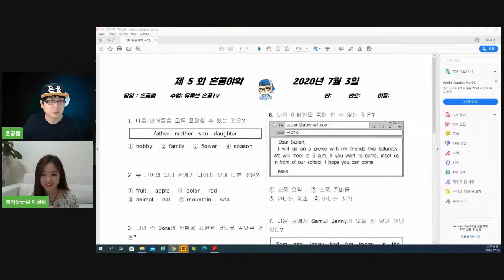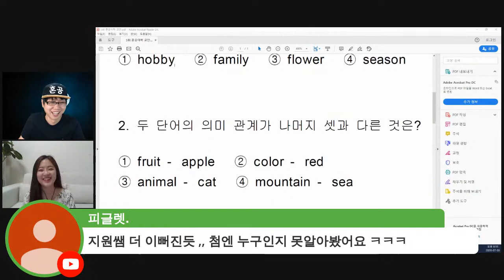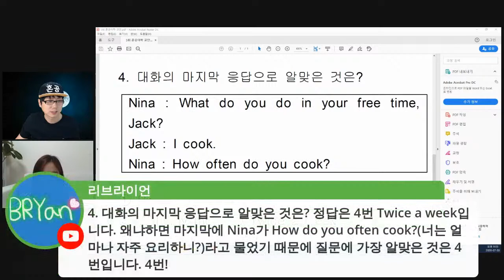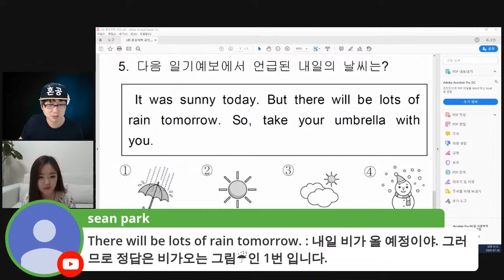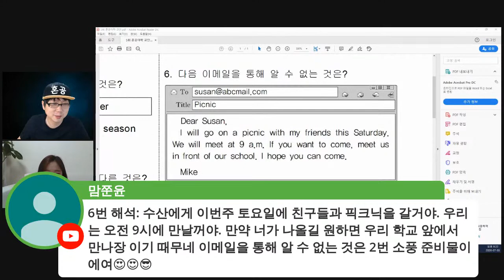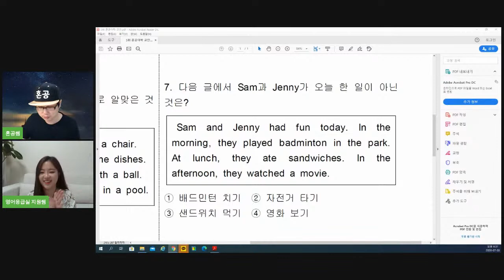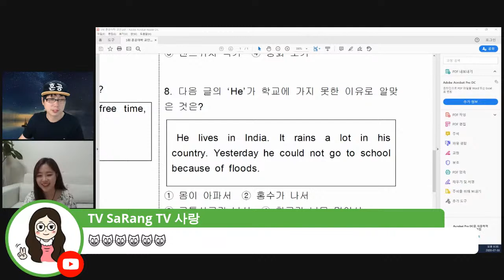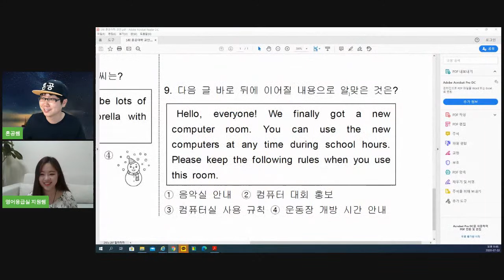[혼공야학] 005회 LIVE 영어 특강 7월 3일 (feat. 스페셜 게스트 영어응급실 지원쌤)